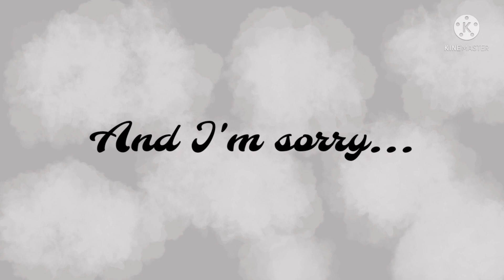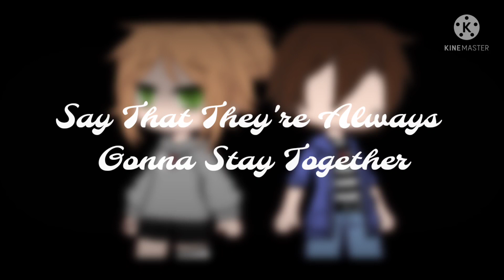Two Birds On A Wire || Gacha Club Music Video || GCMV